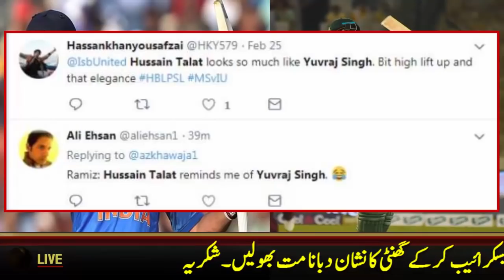2nd T20, Pakistan vs West Indies | Hussain Talat Called Yuvraj Singh Of Pakistan By Ramiz Raja